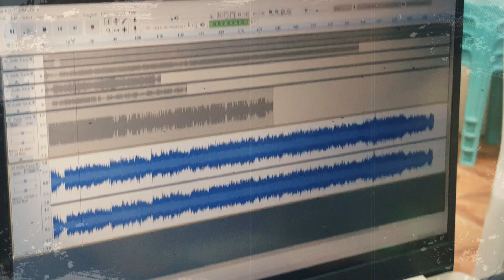STORIES TO BE TOLD (BATCH SONG 2019-2020)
Composed by   Chinee Aica N. Cortuna
 Vocal 1:   Arabella Joselle D. Lague
 Vocal 2:   Justin E. Panes
 Keyboard:    Demi-Rae A. Camacho
 Guitar:   Alj G. Tayab
 Bass Guitar:    Christian Lee R. Lunaba
 Drums:    Jason A. Maunes
 Violin:    Denise Rae A. Camacho
 Xylophone:     Rosette Alessandra Santos